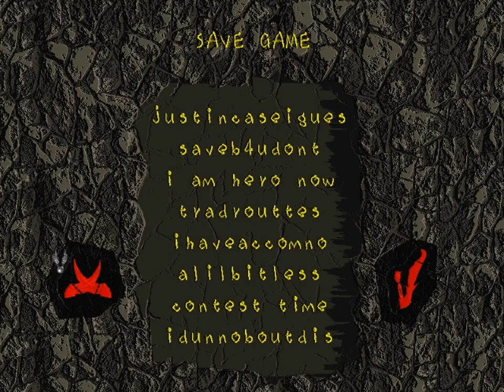Vangers - 12 - 11 race contest.psf2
I've described this game as being one of extremely large swings. normally I mean emotional, but sometimes it also means progress

feels funny to speed-up the actual contests part but like... you can see what they are.